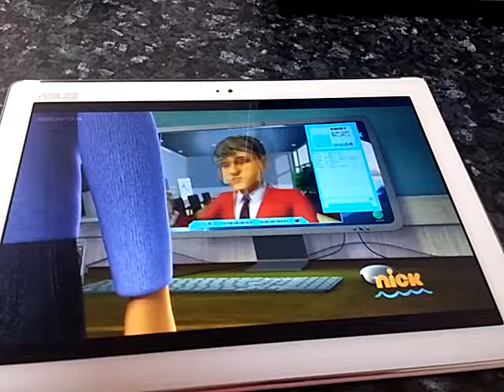Alvinnn!!!!! and the chipmunks